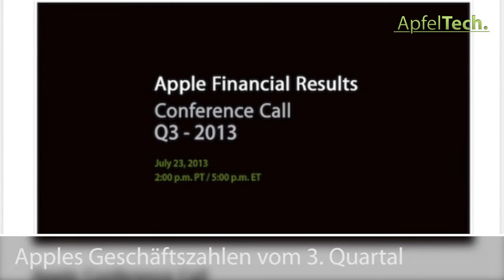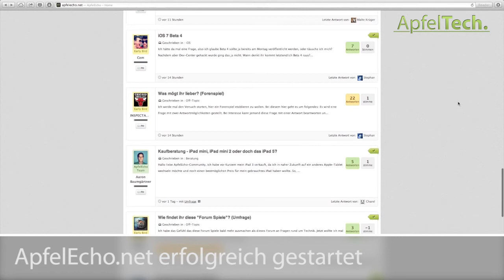ApfelTech in 100 Sekunden (28. Juli 2013)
Eine weitere Folge von ApfelTech in 100 Sekunden, in der die Geschehnisse der letzten Tage rund um Apple zusammengefasst werden.

Heutige Themen und Quellen:

Apples Geschäftszahlen vom 3. Quartal 2013

Schnitt und Moderation:
* Lukas Maderner

Redaktion:
* Philipp Nieting
* Frederic Schade